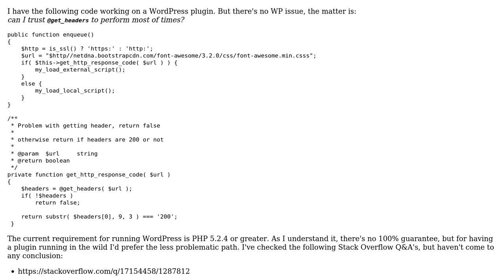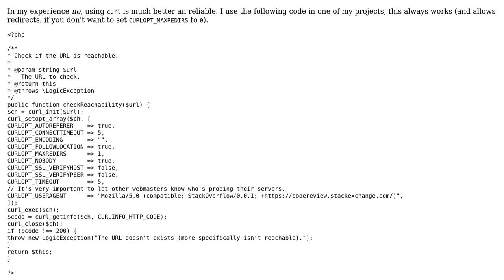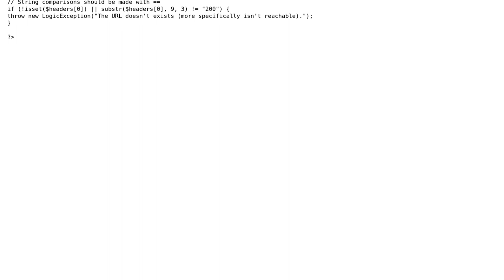Checking if a CDN file is available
With thanks & praise to God, and with thanks to the many people who have made this project possible! You are responsible for your own actions.